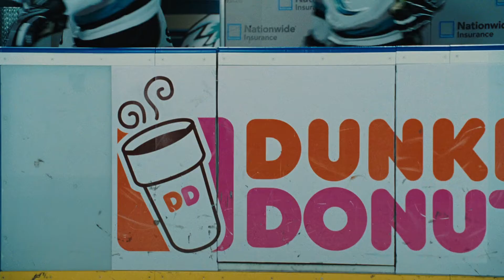The man can be invisible and plays a trick on the boy on the hockey playground